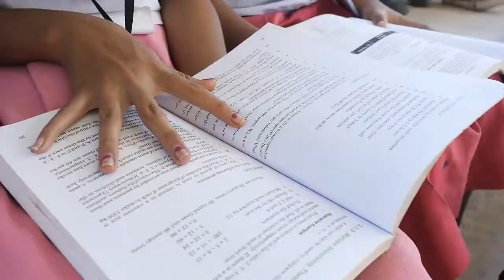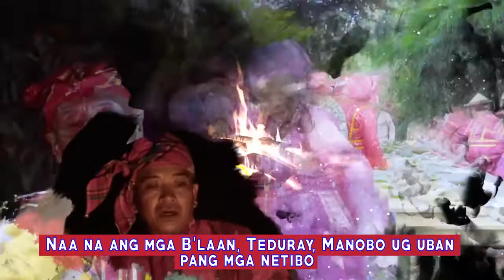Suwod ko MTV